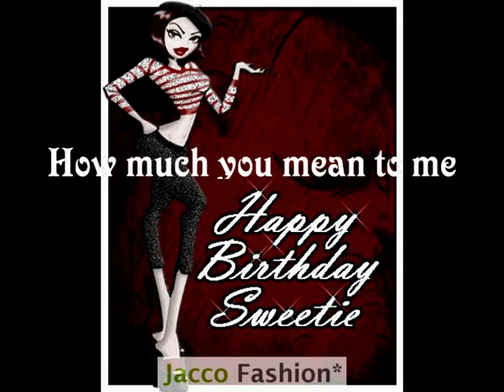my birthday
Thanks to all of youuuu ! I am truly blessed !

Lots of loooove ! ! !